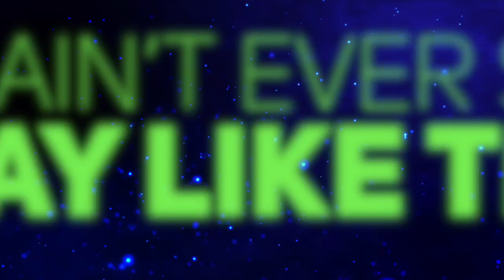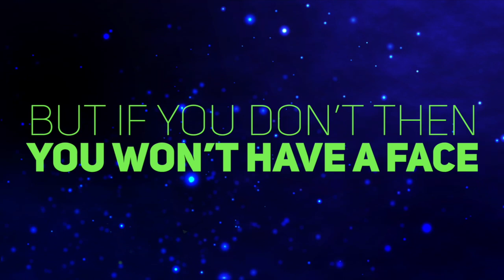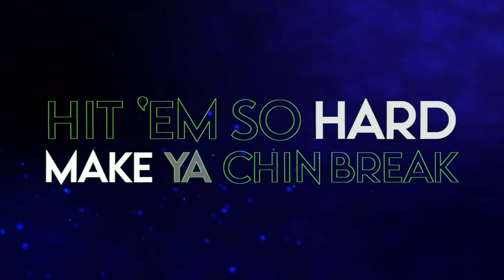Stingray Allstars Virginia Star 2022-2023